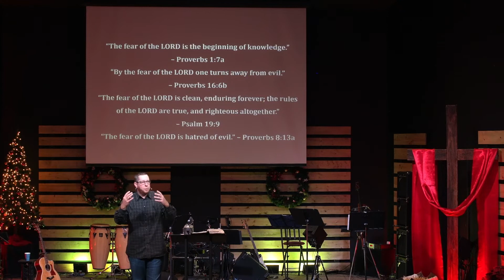Hope That Produces Holiness - 1 Peter 1:14-21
Pastor Jeremy Pickens
Good Shepherd Bible Church, Bellingham, WA
Sermon from December 4, 2022.